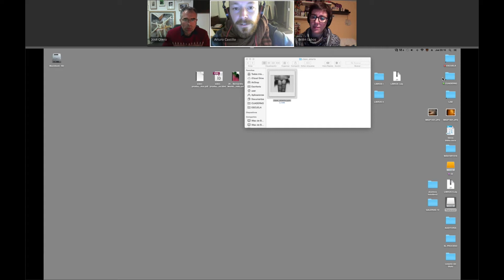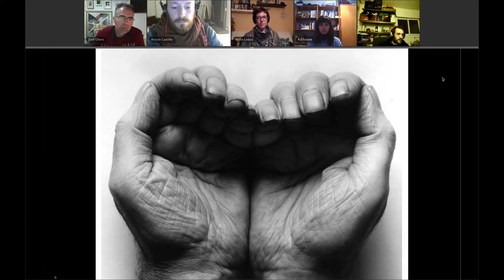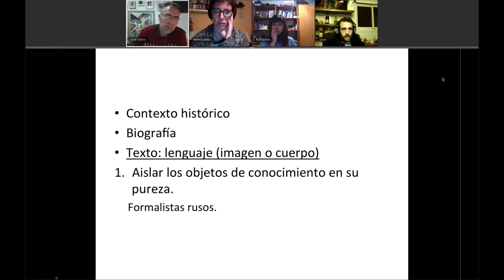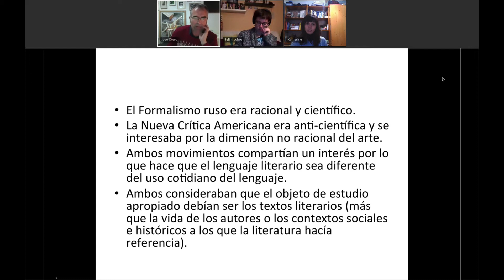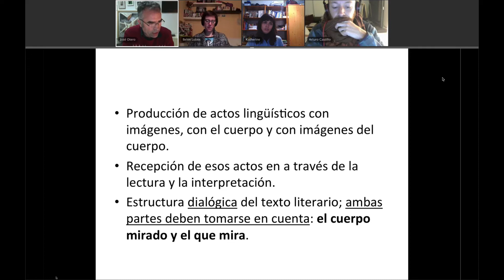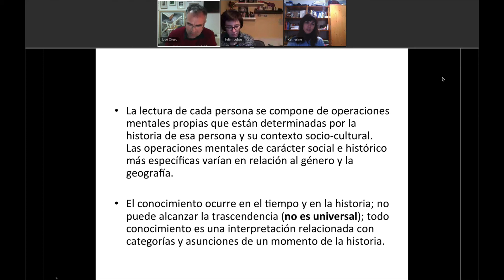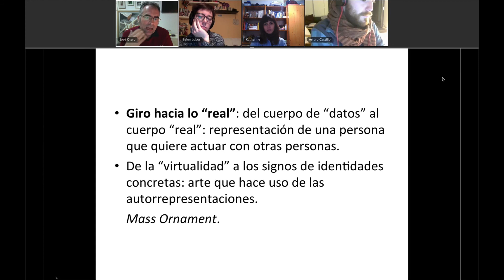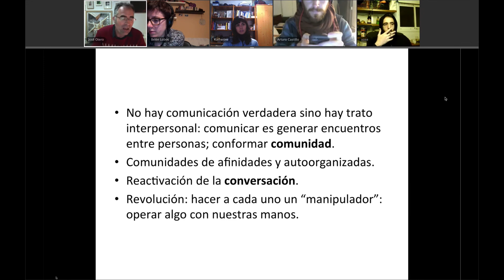Clase abierta completa “Mi cuerpo en el espacio” por José Otero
Esta clase forma parte de las Jornadas de Pantallas Abiertas de Blank Paper Escuela Online.

José Otero es profesor del curso online "La fotografía como herramienta de acción y experimentación"
Más info sobre este curso: